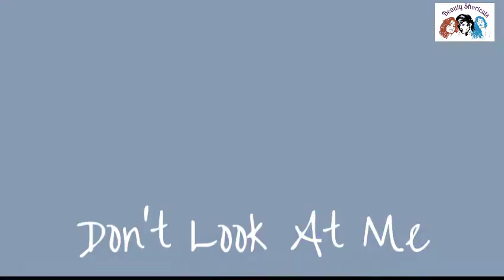Kelly Hu Without Makeup